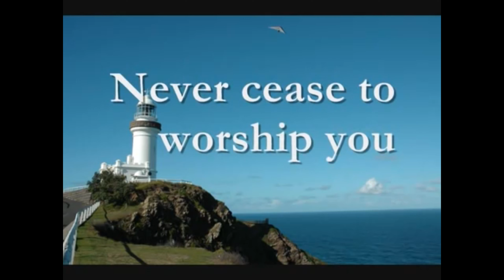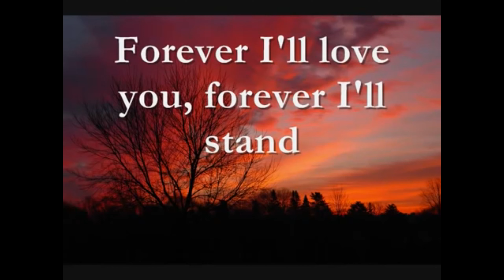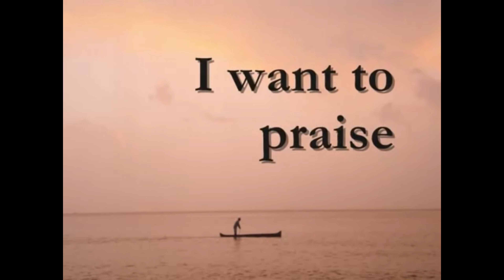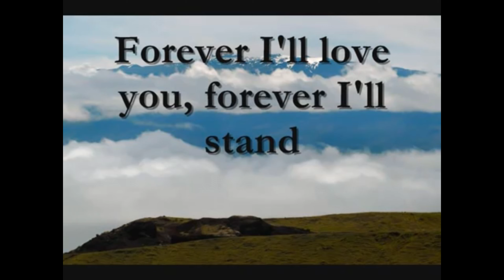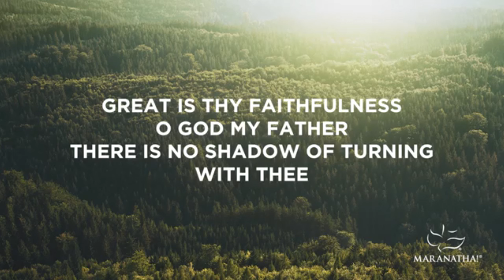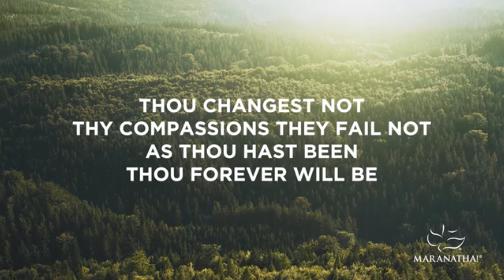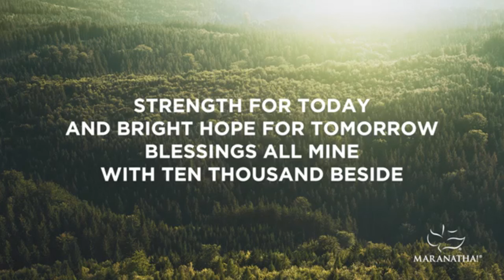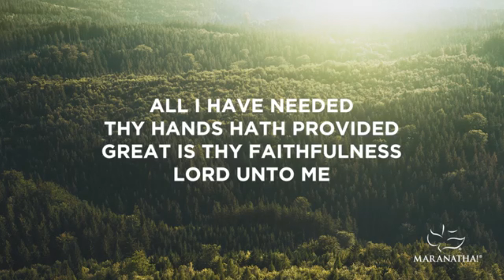The Power Source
Presented by Dr. James Loft.